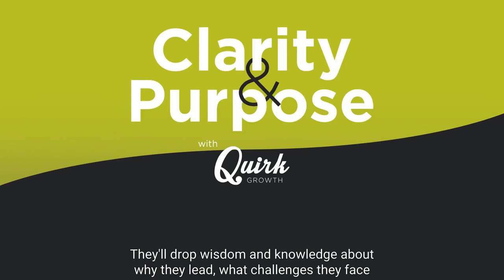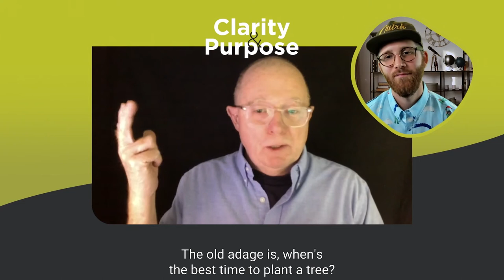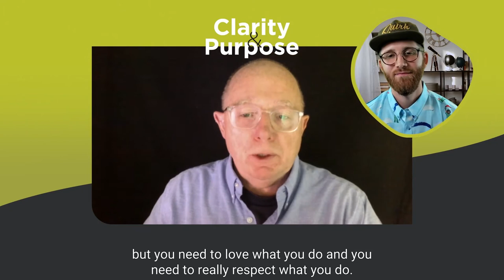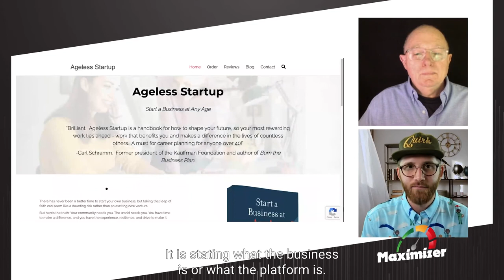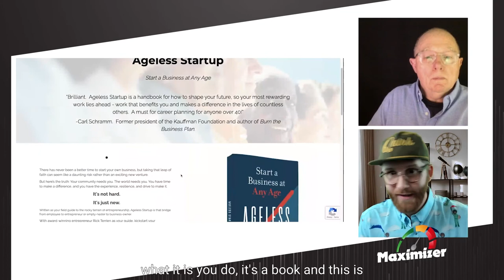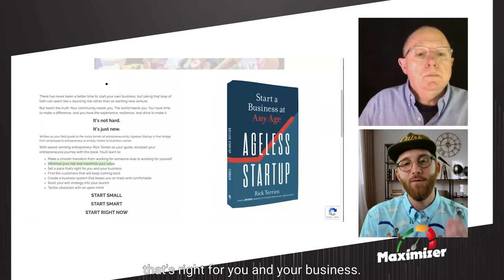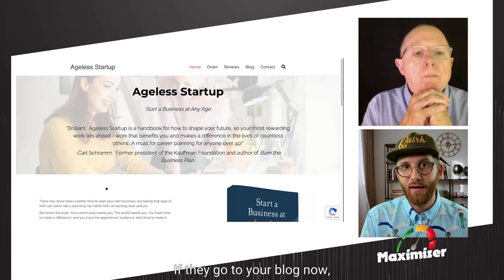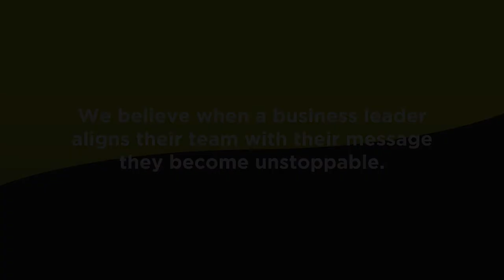Your Entrepreneurial Journey at Any Age - Rick Terrien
Intro Guest (00:00)
What is your big why? (01:00)
What is getting in the way? (03:55)
How are you personally getting in the way? (04:59)
How can I get involved? (10:53)
What should you stop doing in order to grow? (12:32)
Maximizer (14:58)
Closing tips (20:04)

Is there a problem you've seen that just drives you crazy? Rick noticed a big issue that was being ignored so he decided to go after it. He has started a non-profit called The Center for Ageless Entrepreneurs that is based on the book he wrote, Ageless Startup. He has made it his mission to help people with job opportunities specifically for late life employment. Watch this week's episode to see how he's tackling this problem in a big way!